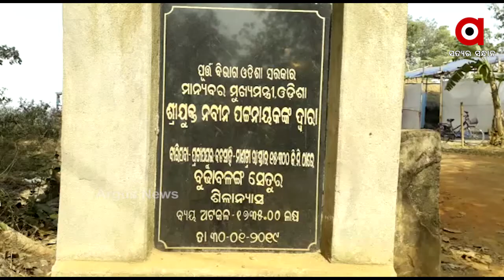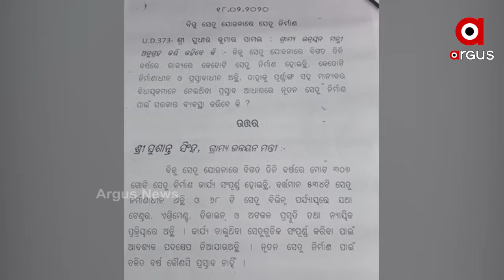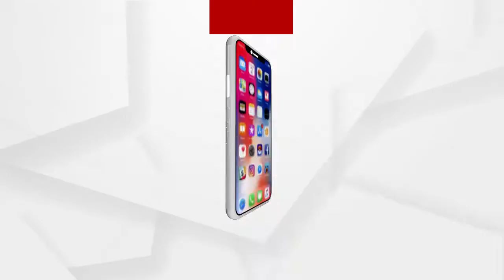ମାଟି ଅତଡା ଖସିବାରୁ ଜଣେ ଶ୍ରମିକଙ୍କ ମୃତ୍ୟୁ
ମୟୂରଭଞ୍ଜ ବଡସାହିରେ ଧଶିଲା ବିଜୁ ସେତୁ । ମାଟି ଅତଡା ଖସିବାରୁ ଜଣେ ଶ୍ରମିକଙ୍କ ମୃତ୍ୟୁ ହୋଇଥିବା ବେଳେ ଅନ୍ୟଜଣେ ଗୁରୁତର ଆହତ ହୋଇଛନ୍ତି । କିଛି ଦିନ ପୂର୍ବରୁ ନବରଙ୍ଗପୁରରେ ବିଜୁସେତୁ ଧଶିବାରୁ 4 ଜଣ ଗୁରୁତର ଆହତ ହୋଇଥିଲେ  । ଜଣଙ୍କ ମୃତ୍ୟୁ ହୋଇଥିଲା । ଥରକୁ ଥର ବିଜୁ ସେତୁ ଅଘଟଣ କୁ ନେଇ ଉଠିଛି ପ୍ରଶ୍ନ...